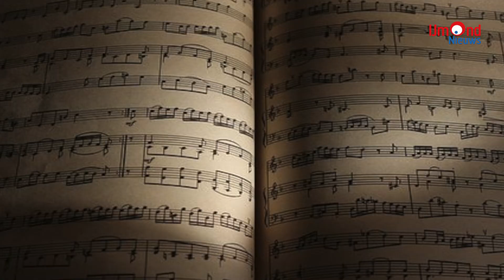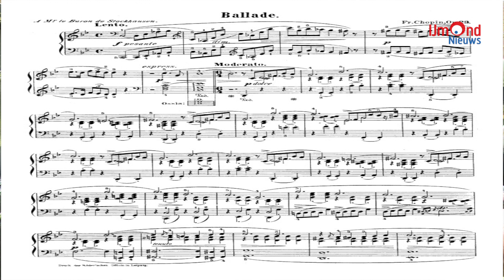Jong pianotalent in Heemskerk